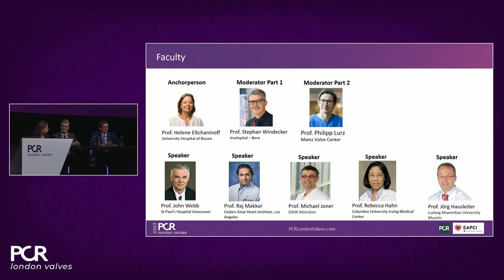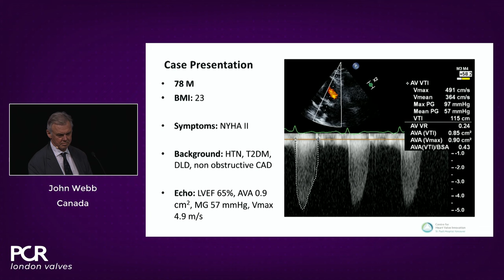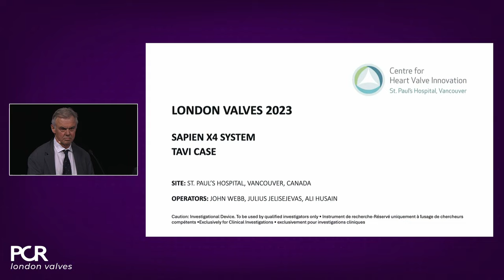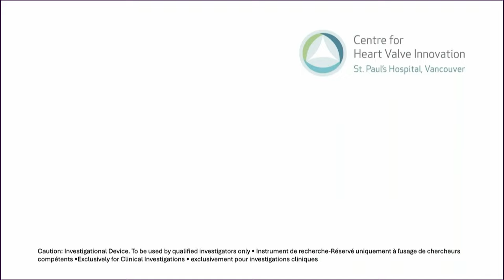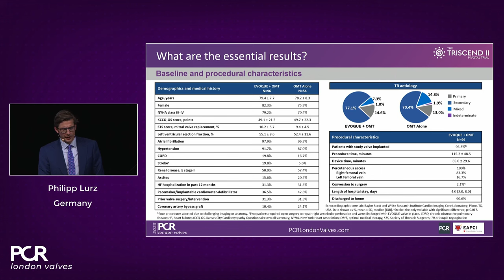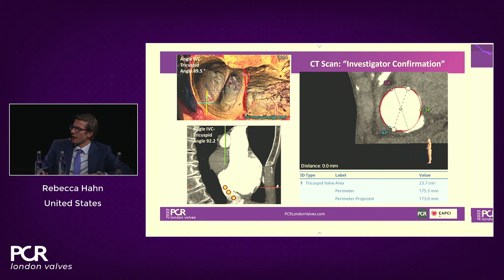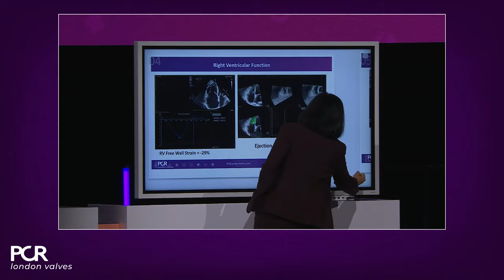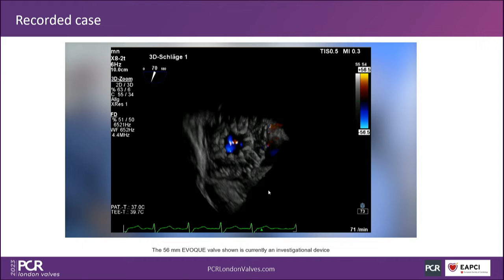The catheter-based treatment revolution is just getting started - PCR London Valves 2023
Consult this session to stay updated on the latest advancements in transcatheter aortic valve implantations and interventions for tricuspid regurgitation. Gain insights into how recent evidence and innovations are reshaping the treatment landscape for valvular heart disease.